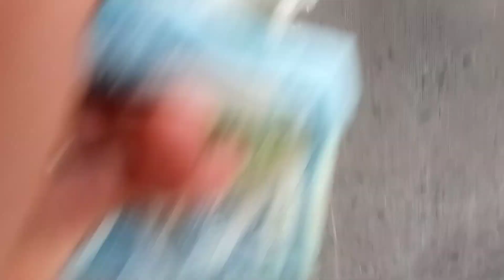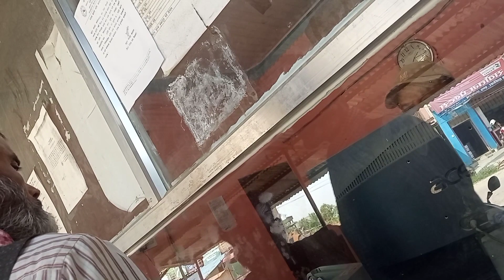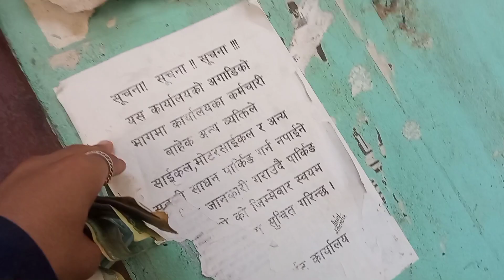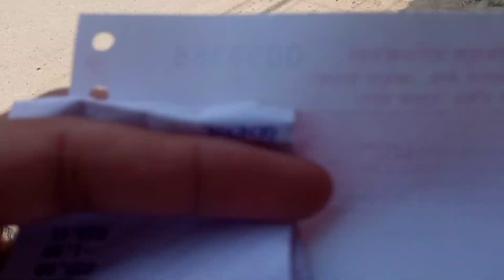hasera 🤣murxa paryo ll MOTO VLOG ll first day ll first vlog